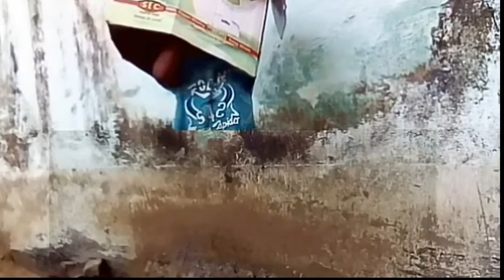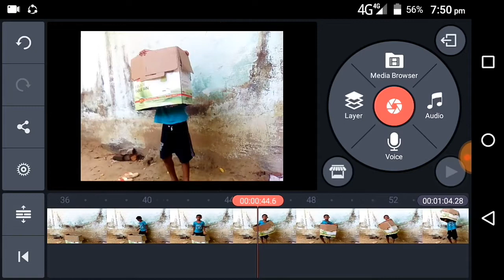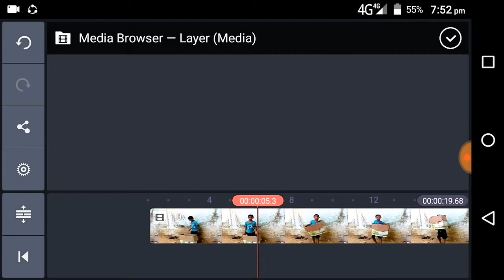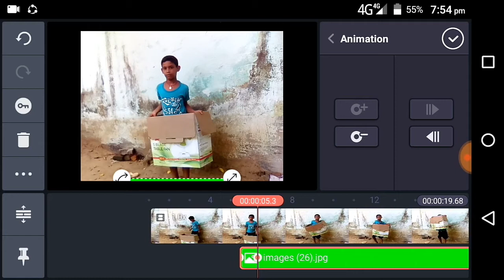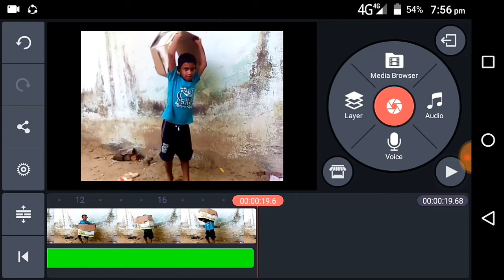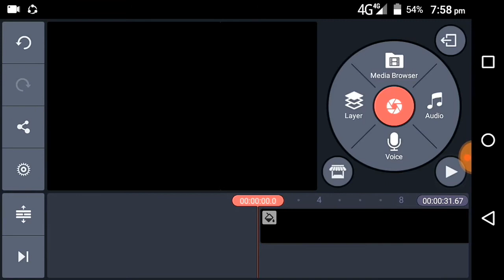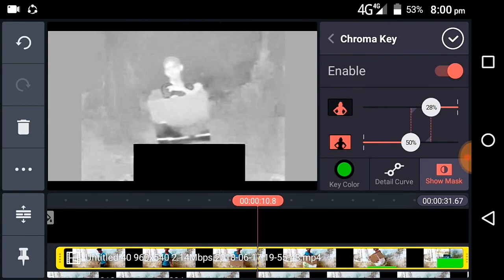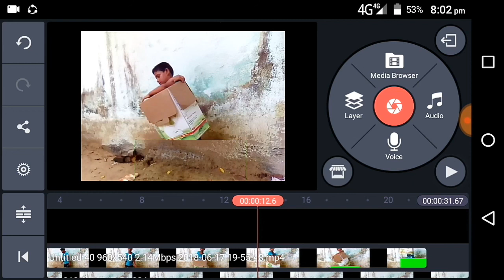Odia video editing kinemaster